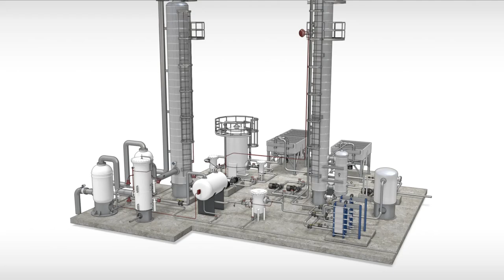Advanced Amine Treating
Learn advanced topics in Amine Acid Gas Treating. Absorber and Regenerator internals, Hot Spots and Corrosion, Contaminants in Amine units, Amine Filtration, Amine Unit KPI's, and much more.